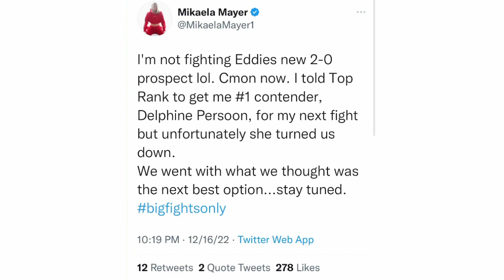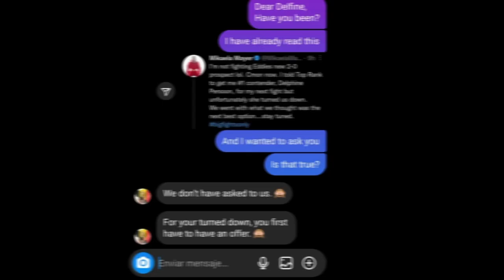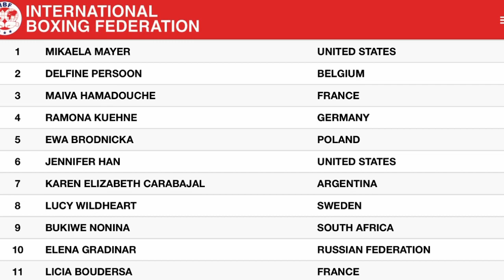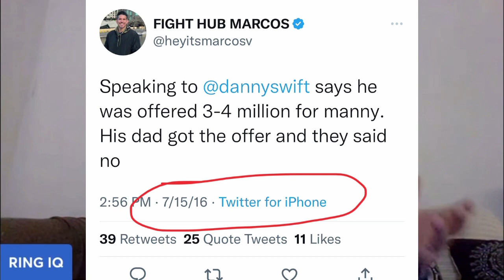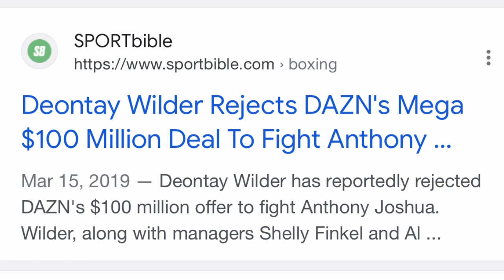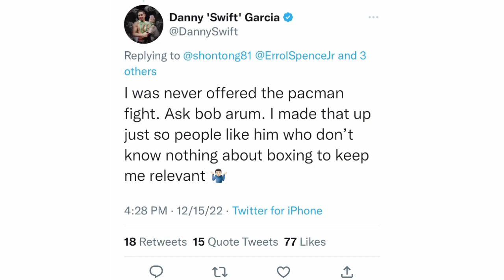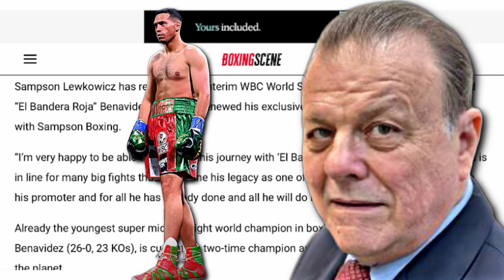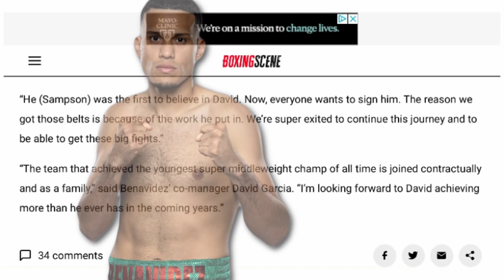THE RELAY: Persoon ducks Mayer? PBC clout chasing exposed, David Benavidez re-signs with Lewkowicz